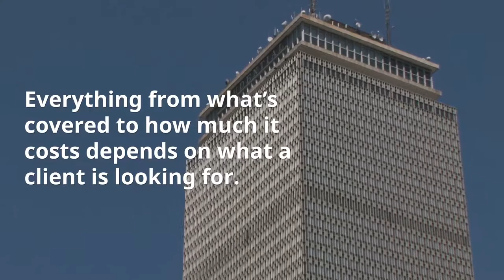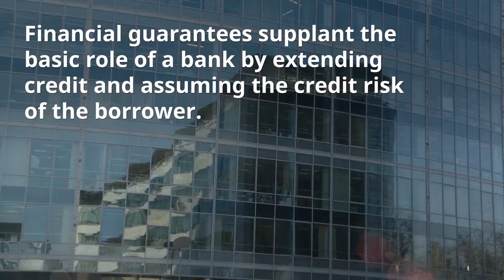A Guide to Financial Institution Bonds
The last financial crisis taught Americans a number of things about just how important it is to protect their assets. Everything posed a potential risk to the economy and once again the bond market is possibly threatening another shakeup in the financial sector.